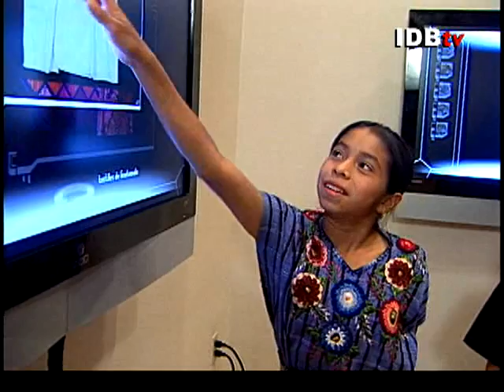The Virtual Magic of StudioC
Guatemala is a country where unemployment and social exclusion affect around 70 percent of the population. StudioC hopes to change that by educating and training Central Americas next generation in the use of new technologies.